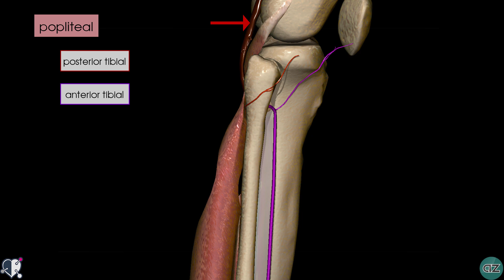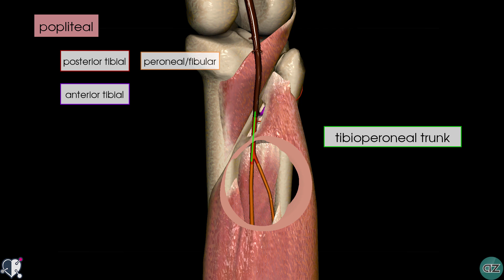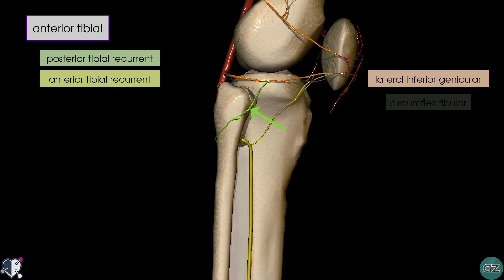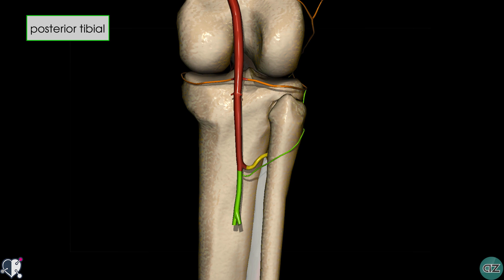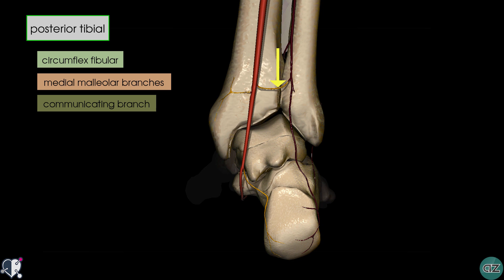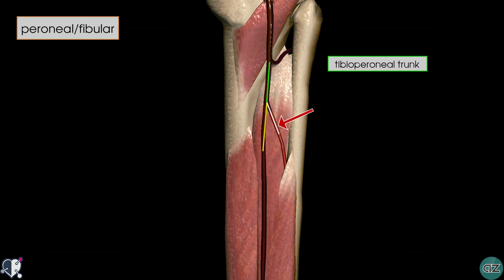Leg Arteries - 3D Anatomy Tutorial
Leg arteries anatomy tutorial.

Learn about the branches of the anterior tibial artery, posterior tibial artery, and peroneal artery in this anatomy tutorial.